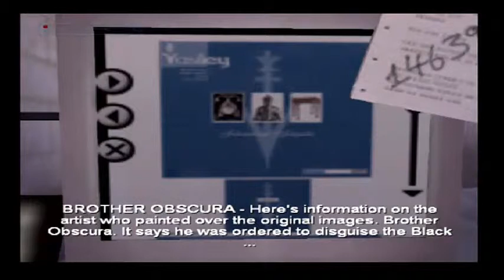E09 "Mission Improbable" Let's Play Tomb Raider Angel of Darkness Blind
Let's Play Tomb Raider Angel of Darkness!

Join me as I return once again to the world of Tomb Raider! This time we visit Lara in her first adventure on the Playstation 2! How different are things going to be?

Lara has made it into the Louvre Galleries! There's security guards, but they don't seem to bright. Lara can touch one without him noticing!

The lasers are a different story. They get Lara even if she doesn't quite touch them!

Plus: One guard won't let being dead stop him from moving towards Lara, and one guard will drop out of nowhere to try and stop her!